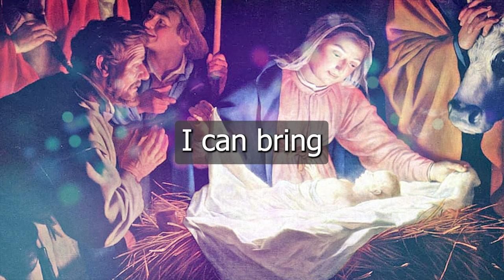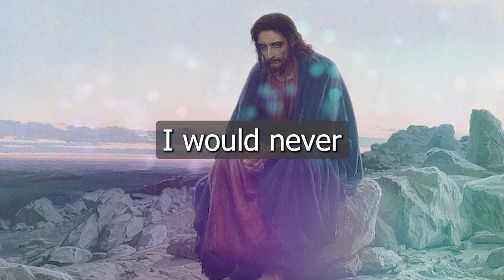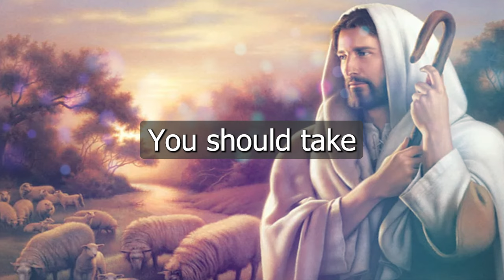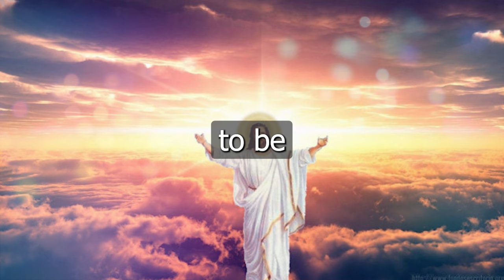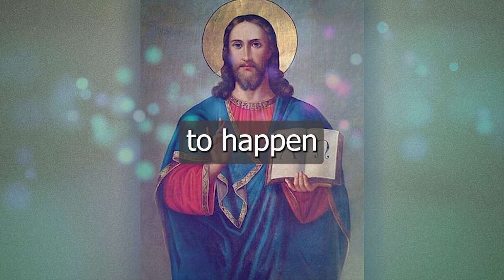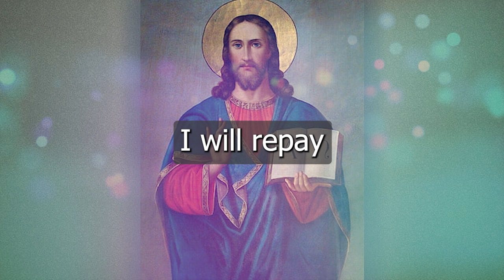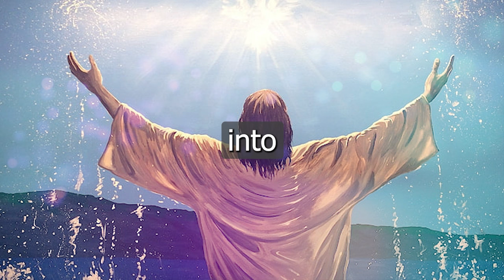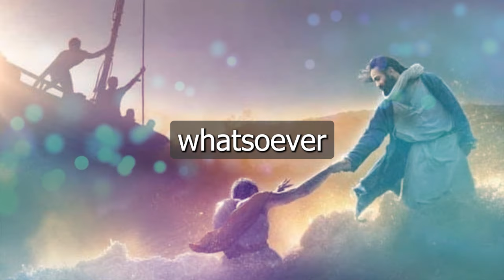I am on your side. | God Message Today | Gods Message Now